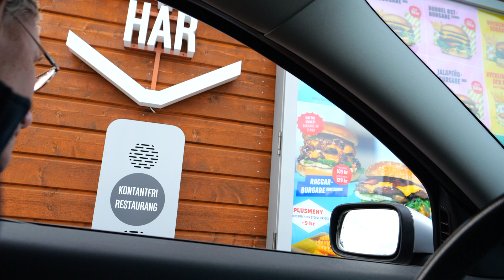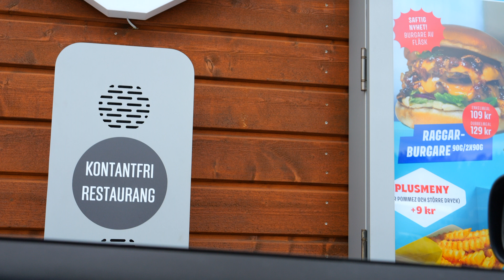beställer en hemlig hamburgare hos sibylla i tranås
Jag testar vår nya snabbmatkedja Sibylla i Tranås
genom att låta personalen, som jobbar bestämma vad jag skall äta till kvällsmat.
Jag har gett personalen helt fria tyglar att skapa något helt utöver det vanliga.

Länkar till mina andra sociala medier nedan.
De sociala medierna jag är mest aktiv på är YouTube och Instagram.
Länkar till andra videor och spellistor till kanalen nedan.
Skriv gärna en kommentar, vad Ni tycker om videon.
Tack för att Ni kollade på denna video, så hoppas jag att vi
ses nästa söndag kl. 15.30